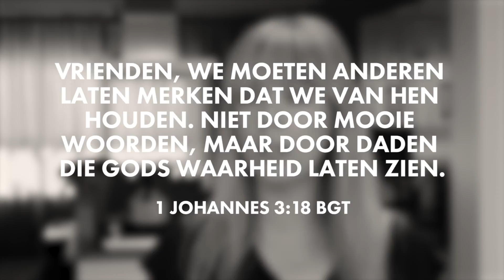Laat zien dat je een christen bent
Hoe kan jij aan je vrienden laten zien dat jij een christen bent? Door te doen zoals Jezus.

Heb je vragen of wil je ergens over doorpraten? Stuur ons dan nu een Whatsapp bericht: 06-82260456. Wil je liever op een andere manier in gesprek met ons komen: check

Volg ons op Instagram, Snapchat en Twitter: @stronglifenl

Twee keer per maand stuurt Chantal een persoonlijk e-mail bericht. Wil jij deze ook ontvangen? Meld je dan nu aan